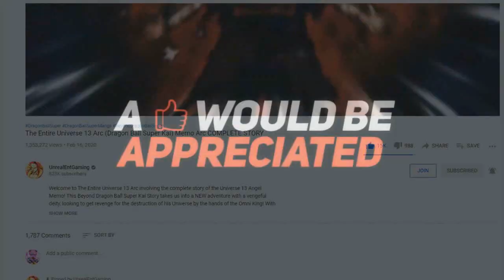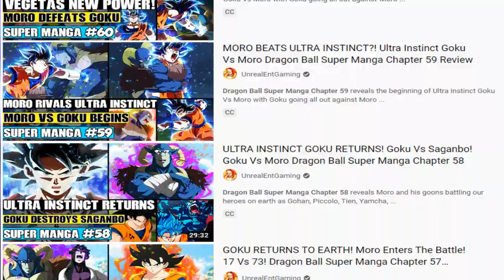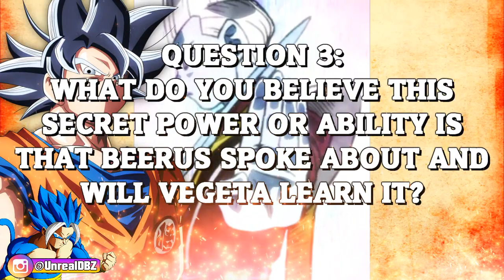MASTERED ULTRA INSTINCT GOKU VS WHIS! Granolahs Revenge! Dragon Ball Super Manga Chapter 68 Review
Dragon Ball Super Manga Chapter 68 reveals the beginning of the Granolah The Survivor Arc with a brief flashback into Granolah's past as he recalls the Saiyans, who were under the direct order of Frieza, to destroy Granolahs entire race! After waking up from this nightmare he continues to head towards completing his mission all while on Beerus' planet, Goku is helping Whis catch the Oracle fish to put him to sleep. Later, Mastered Ultra Instinct Goku Vs Whis takes place as Whis wanted to see where Goku stood in terms of power while Vegeta spoke to Beerus about finding a counter to Ultra Instinct in surpassing Goku! Later as Granolah arrives to deliever OG73-i, we learn of a NEW group of individuals who want to use OG73 for information after later informing Granolah of Friezas revival! What does this mean moving forward? Are we going to see Goku Vs Granolah? Vegeta Vs Granolah? Granolah Vs Frieza? Gohan Vs Granolah? Is it possible to see Granolah Vs Goku leading to seeing Oatmeel Vs Goku? Vegeta Vs Oatmeel? Goku Vs OG73? Vegeta Vs OG73? What could any of this mean? What could this arc have in store for our heroes? Could DBS Manga Chapter 68 open more doors to endless possibilities down the road?

🔹 MERUS RESURRECTED! Granolah The Survivor Finds OG73! Dragon Ball Super Manga Chapter 67 Review

🔹 THE END OF MORO! Vegeta And Uub Help MUI Goku Destroy Moro Dragon Ball Super Manga Chapter 66 Review

🔹 ULTRA INSTINCT GOKU VS ANGEL MORO! Planet Moro Is Born Dragon Ball Super Manga Chapter 65 Review

🔹 ULTRA INSTINCT GOKU DESTROYS MORO! Moro Begs For His Life Dragon Ball Super Manga Chapter 64 Review

🔹 ANGEL MERUS GETS ERASED! Moro Destroys Omen Goku Again Dragon Ball Super Manga Chapter 63 Review

🔹 MERUS ATTACKS MORO! Moros NEW Power Destroys Everyone Dragon Ball Super Manga Chapter 62 Review